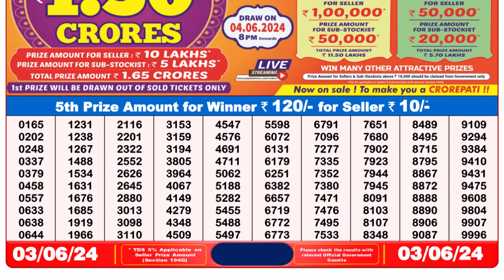Dear Lottery Sambad 8pm today 03.06.24 Nagaland State Lottery Result